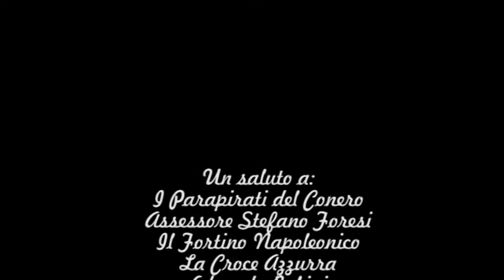Fata Eventi " Prima Edizione del Concorso di Parapendio con i Parapirati"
Baia di Portonovo
Un Evento firmato Fata Eventi